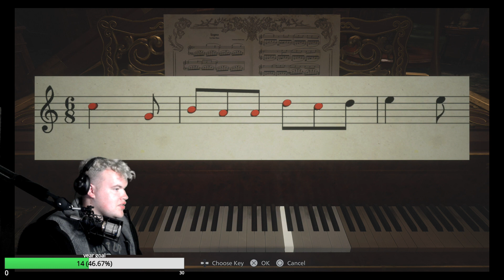lady dimitrescu VERY SCARY TRANFORMATION (resident evil village) #2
welp beauty became dreadful